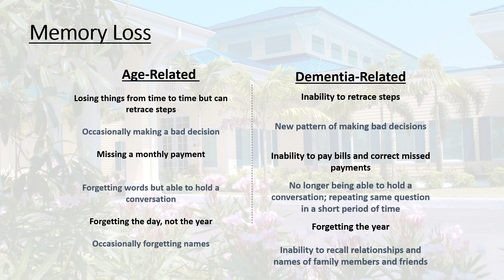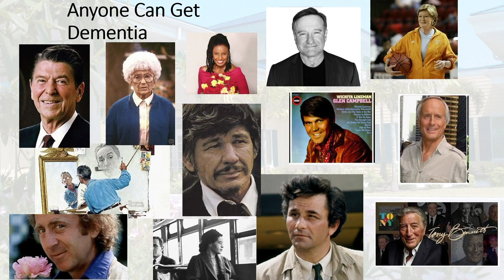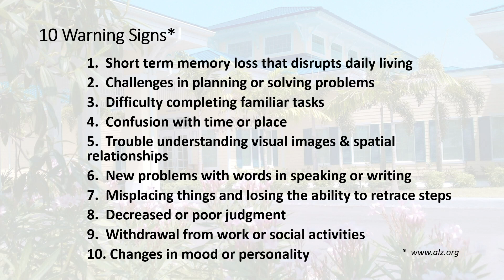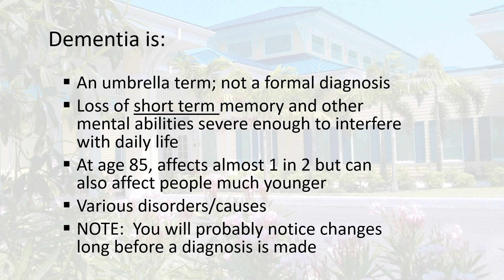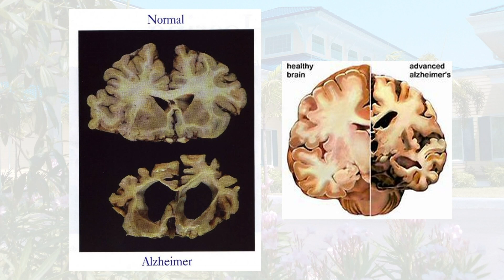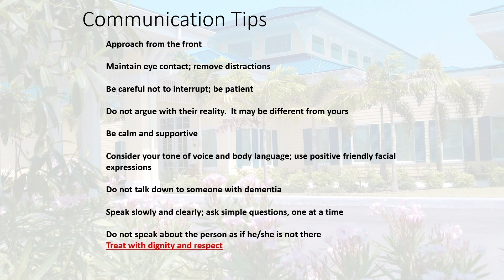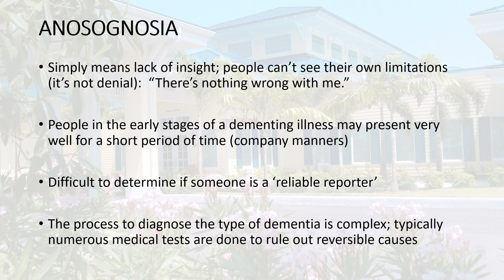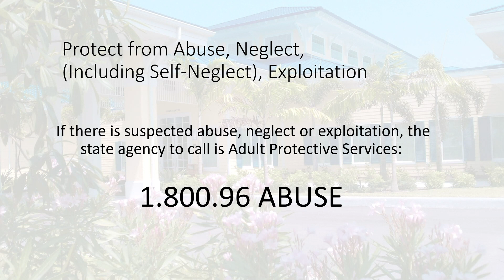Healthy U - Dementia